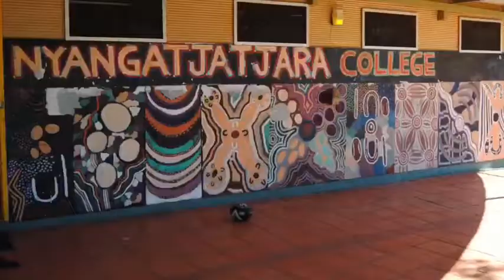St Peters Indigenous Immersion Tour 2019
The St Peters Lutheran College Indigenous Immersion tour has witnessed some incredible experiences visiting indigenous sites, sacred places and communities and learning more about indigenous Australians and their culture.  The song is by the elder Lee Brady who travelled with the group and taught them 'Welcome to Docker River' (one of the places the tour went to).
18 students (Indooroopilly and Springfield) plus three staff flew to Yulara. They met with a SEIT team (Spirit, Emotion, Intellect and Task), and over the next eight days they were taken to a number of indigenous sites…sacred places and communities. It is a Service-Learning opportunity where students will learn from indigenous Australians about their culture.